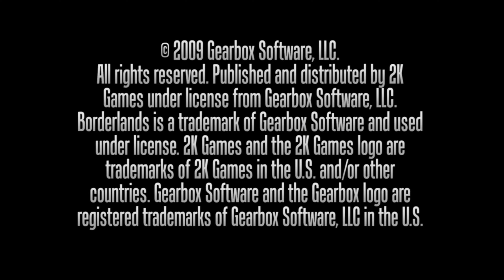BORDERLANDS 1 GOTY NO DEATH RUN! - PART 187 (100% LEGIT/100% MISSION COMPLETION +DLC) [PC/4K/60 FPS]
*Full, experienced no death run/perma-death walkthrough of my all-time favorite game: Borderlands 1 (GOTY). This walkthrough will consist of: 100% legit completion of ALL missions (including the DLC's) at a blistering fast pace, no cheats or unnecessary farming, etc. The ONLY exploit I used is the “runner trick” for the Mad Mel mission because otherwise the mission is impossible to complete without cheating or dying. All videos uploaded in beautiful 4K resolution at 60 FPS w/ maxed out bitrate!

**I cannot even begin to tell you how many countless attempts/thousands of hours it took me to make this happen. I borderline lost my sanity with all of the failed attempts and wasted hours/years of my life... But I never gave up - I got to the point where I thought to myself, “I already spent 10 years of my life playing/mastering this game, so it would have all been for nothing if I didn’t make this happen. If there’s one game I’m going to lose my sanity to, this would be the one…” So as you can see, I literally put all of my heart, time, effort, sanity, and decade worth of Borderlands expertise into this series - I really hope you enjoy!

***THE ONLY EXCEPTION TO THIS RULE: RUNNING/DRIVING OFF A CLIFF/HEIGHT TO YOUR DEATH. (It is just unfair when your entire run is chalked by accidentally falling to your death - which has happened to me too many times, especially in the General Knoxx DLC). With that said, I will do my very best to avoid falling to my death because obviously I don't want to pay a bunch of death taxes and undermine the whole point of this challenge. But if it happens, it happens... Anything else is fair game: dying to barrels, your own grenades/rockets, or at the hands of an enemy all count...!

Side note: A lot of people think this game is so “easy” and a no death run is a “cakewalk.” Well, I encourage you to attempt and record yourself replicating the same thing, not just the story missions but ALL OF THE SIDE MISSIONS TOO WITH NO CHEATS/EXPLOITS, FAST TRAVELING TO DLC BEFORE ENDGAME, ETC. Talk to me again once your sanity’s gone and tell me how it went, not so “easy” is it…? ;) I am not even sure if anyone else has video proof of completing this challenge, I might be the only one to successfully do this. If you know of anyone else who has, please show me!

Borderlands is a 2009 open world action role-playing first-person shooter video game. It is the first game in the Borderlands series, developed by Gearbox Software, and published by 2K Games for PlayStation 3, Xbox 360, Windows, Mac OS X and Shield Android TV. The game was released worldwide in October 2009, with the Mac OS X version being released on December 3, 2010 by Feral Interactive. The game's story focuses on a group of four "Vault Hunters", who travel to the distant planet Pandora to hunt down an alien vault, rumored to contain advanced alien technology, finding themselves battling the local wildlife and bandit population, but ultimately attempting to stop the head of a private corporation army from reaching the vault first.

Borderlands received favourable reviews upon its release, and sold over two million units by the end of 2009. Its success spawned four DLCs—The Zombie Island of Dr. Ned in November 2009, Mad Moxxi's Underdome Riot in December 2009, The Secret Armory of General Knoxx in February 2010, and Claptrap's New Robot Revolution in September 2010—and three sequels, Borderlands 2 in September 2012, Borderlands: The Pre-Sequel in October 2014, and Borderlands 3 in September 2019. A remastered version for PC, PlayStation 4 and Xbox One— was released on April 3, 2019, which features graphical enhancements, and gameplay improvements backported from Borderlands 2. A version for the Nintendo Switch was released alongside Borderlands 2 and Borderlands: The Pre-Sequel in the Borderlands Legendary Collection for release in May 2020.

*PC BUILD:
▶ CPU: Intel Core i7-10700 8-Core 4.4GHz (4.8GHz Turbo)
▶ CPU Cooler: Cooler Master Hyper 212 Black RGB
▶ MOBO: MSI MPG Z490 Gaming LGA 1200
▶ RAM: Corsair Vengeance 32GB DDR4-2933MHz Memory
▶ SSD: SAMSUNG 860 EVO 500GB (game/OS location)
▶ SSD: SAMSUNG 840 250GB MZ-7TD250BW (recording location 1)
▶ HDD: Western Digital Black 1TB (spare game/recording location)
▶ GPU: MSI GTX 1660 Ti 6GB (+100MHz core/+100MHz mem) Driver Version: 457.30
▶ CASE: Corsair 200R ATX Mid Tower Case (no side window)
▶ PSU: Inwin 650W 80+ Bronze Certified ATX GreenMe 650
▶ OS: Windows 10 Home 64-bit
▶ Monitor: LG - 27UL600-W 27" IPS LED 4K UHD FreeSync Monitor
▶ Gamepad Controller: Xasla PC Wired Gaming Controller

~ BigWhiteDynamite